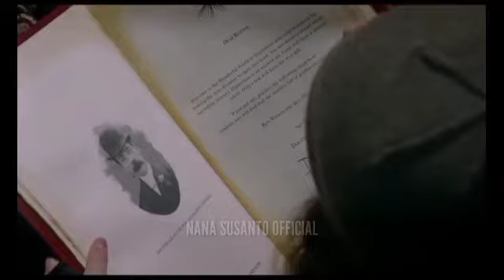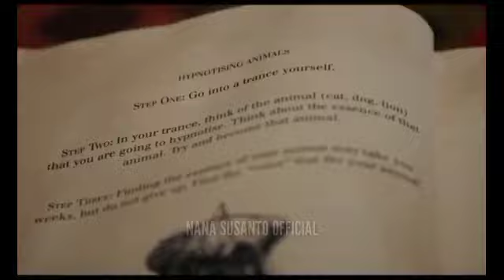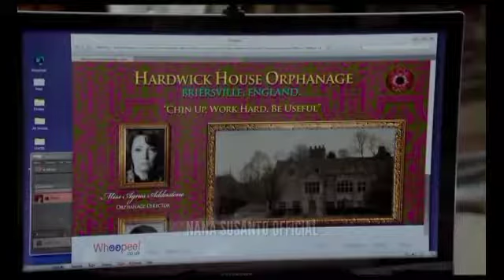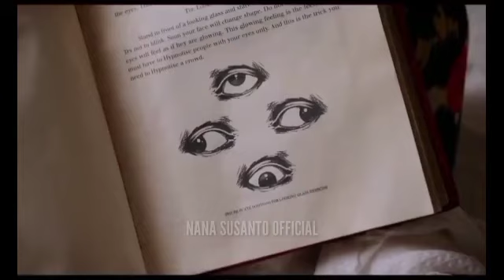keinginanmu akan terkabul hanya dengan sebuah buku | Alur cerita film molly moon (2015)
hai semuanya..

kali ini kita akan membahas sebuah film ber genre fantasi yang termasuk deretan film terbaik pada tahun 2015, dimana film ini bercerita tentang gadis cilik yang tiba2 menjadi seorang bintang karena sebuah mantra yang dia pelajari dari buku yg ia temukan, nahh penasaran kan bagaimana ceritanya.

terimakasih 🥰🙏

keperluan endorsment dan kerjasama bisa DM